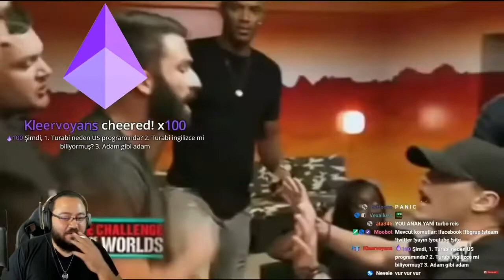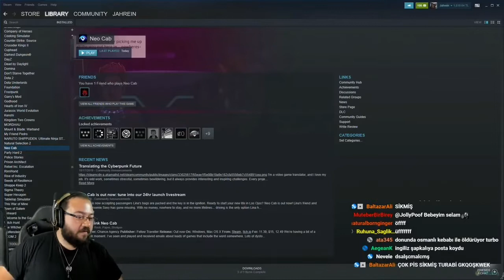TURABİ'NİN YURTDIŞINDAKİ KAVAGASI ( JAHREİN )